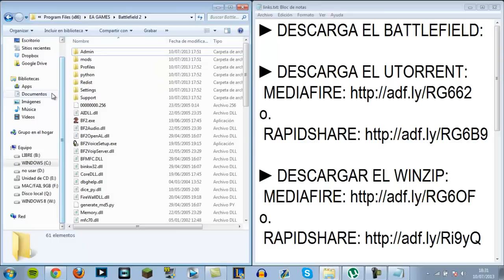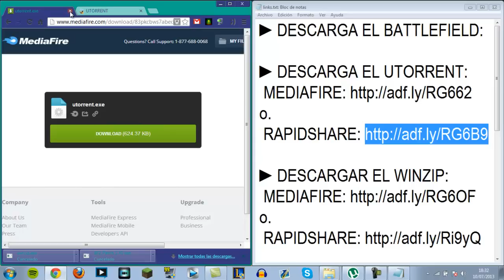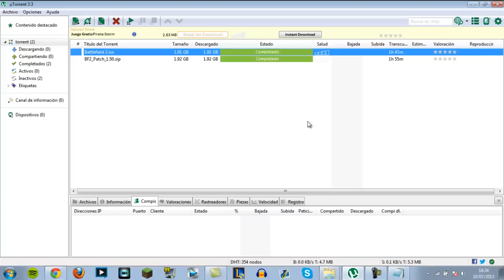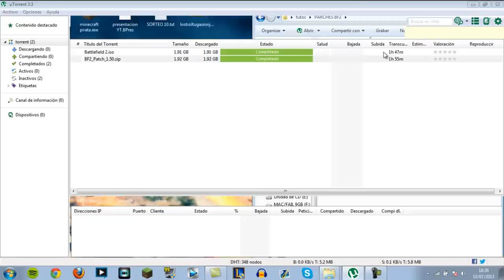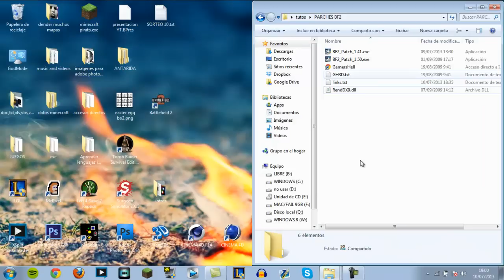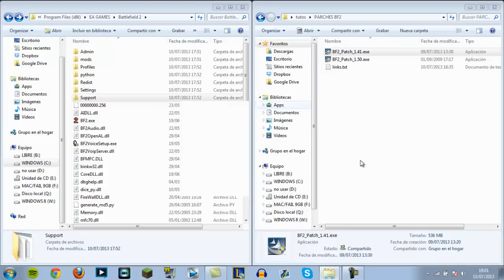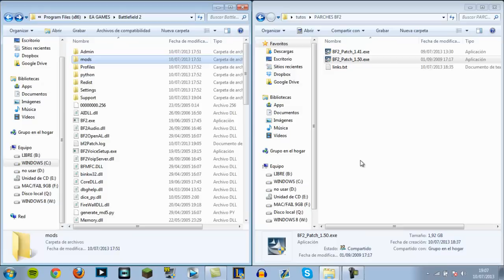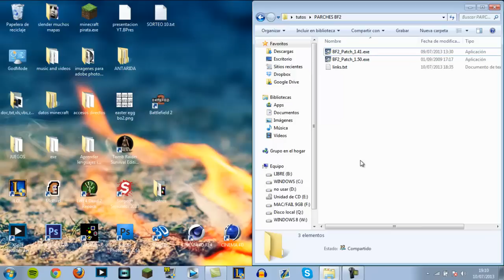Descargar Battlefield 2 PARCHES 1.4.1 + 1.5 [1Link][Español][2013][MEDIAFIRE]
Muy buenas gente en el video lo explico muy bien, pero aun asi os hago un resumen pequeñito. ASIQUE DEJAR DE PAJILLEAROS Y ESTAR ATENTOS AL VIDEO !!!

¿Que es Battlefield 2?
 -Battlefield 2 es un juego de acción en primera persona con algunos elementos de estrategia. Es publicado por Electronic Arts como el tercer juego completo de la saga Battlefield, lanzado a finales de junio del 2005.

o.

o.

o.

o.

A SIDO UN HONOR HABEROS AYUDADO, Y SI OS SERVIO DE GRAN AYUDA NO OLVIDÉIS DARLE LIKE AL VIDEO PORQUE ASI ALEGRARÍAIS LA CARA DE UNA PERSONITA QUE ESTA ENFRENTE AL ORDENADOR CADA DIA PARA SUBIROS UN VIDEO DIARIO.
Y SI TENEIS ALGUN PROBLEMA O NO OS FUNCIONA O OS DA ERROR. PONERMELO EN LOS COMENTARIOS Y OS RESPONDERE A TODO LO QUE NECESITEIS. MEENOS A COMO DESCARGAR VIDEOS PORNO !